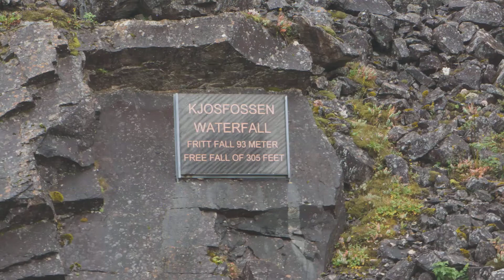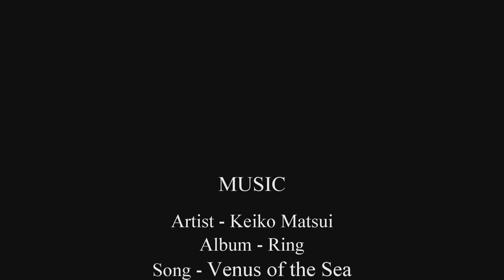Cruise 2016 - Flam